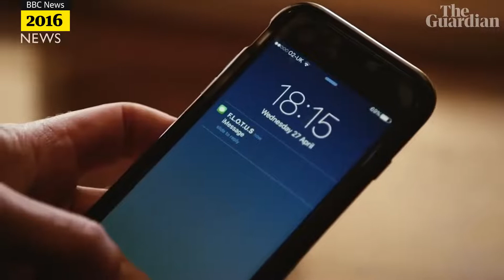The Queens sense of humour remembered from off mic quips to tea with Paddington